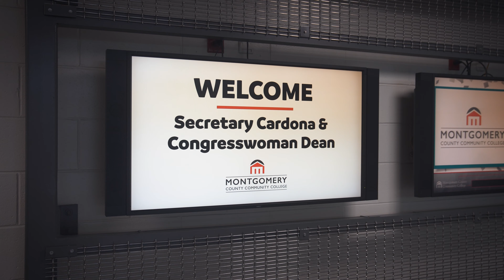U.S Secretary of Education Miguel Cardona, and Rep. Madeleine Dean Visit Montco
On Tuesday, Sept. 7, U.S. Secretary of Education Miguel Cardona will traveled to Blue Bell, Pennsylvania, where he joined U.S. Rep. Madeleine Dean to visit Montgomery County Community College. Secretary Cardona and Congresswoman Dean toured the college and held two roundtable policy discussions with educators and students. The roundtables included a discussion on the future of education and the Build Back Better agenda and a listening session with students from area colleges.